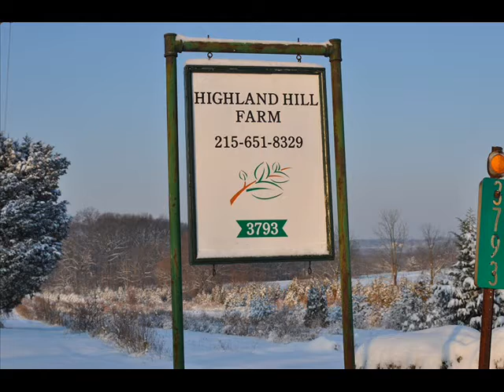Rabbit Hunting In Bucks County With Beagles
This Video Is For Dewy. One Great Rabbit Hunter. Hunting at Highland Hill Farm Call us to rabbit hunt.. 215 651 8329